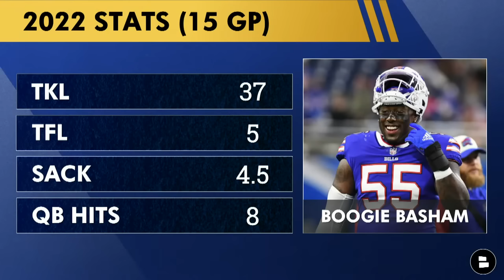🚨New York Giants TRADE For DE Boogie Basham + Cut 5 MORE Players | NY Giants News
Breaking New York Giants trade news: The Giants have traded for former Buffalo Bills defensive end Boogie Basham. As they look to finalize their 53-man roster on roster cut down day, the New York Giants will be adding more pass rush depth to their defensive line. Giants Now host Marshall Green has you covered with the full details on the Giants trading for DE Boogie Basham.

Be a REAL ONE and like today's show! 👍👍

What is your one-word reaction to the Giants trading for DE Boogie Basham?

2023 New York Giants defensive line depth chart:
- Kayvon Thibodeaux
- Leonard Williams
- Dexter Lawrence
- A’Shawn Robinson
- Azeez Ojulari
- Boogie Basham

New York Giants defensive end Boogie Basham career stats:
37 tackles
5 tackles for loss
4.5 sacks
8 quarterback hits

Like the Giants news and rumors you see on ESPN, The New York Post, Bleacher Now, The Athletic and more?

- JUST IN: Giants Make 9 SURPRISING Roster Cuts Ft. Tommy DeVito & Jashaun Corbin | NY Giants News

Follow NY Giants MEGA-insider Marshall Green on Twitter for the latest on Brian Daboll’s Giants

Don't be the person who misses a Giants Now by Chat Sports video! TURN ON YOUR NOTIFICATIONS!

Liked the video? Send this NY Giants YouTube link to another Giants fan friend!